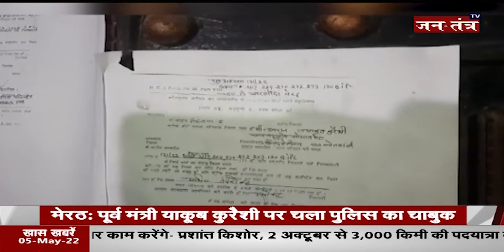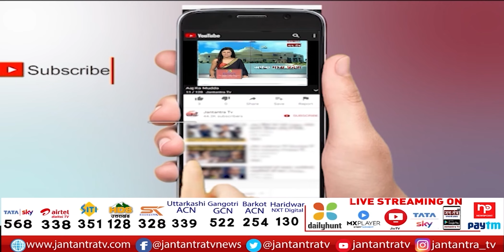Yakub Qureshi Meerut | Yakub Qureshi UP | Yakub Qureshi की संपत्ति की होगी कुर्की | Uttar Pradesh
About Video:
मेरठ: पूर्व मंत्री याकूब कुरैशी पर चला पुलिस का चाबुक
कुरैशी की संपत्ति पर भी पुलिस ने नोटिस किया चस्पा
याकूब कुरैशी की संपत्ति की होगी कुर्की